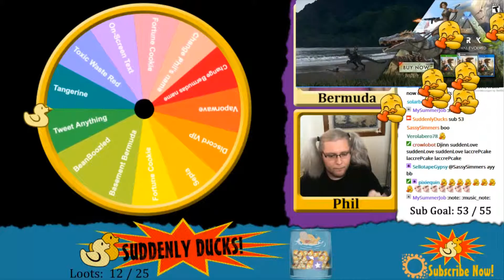Suddenly Ducks! play The Sims 4: BBBB (51) Part 6